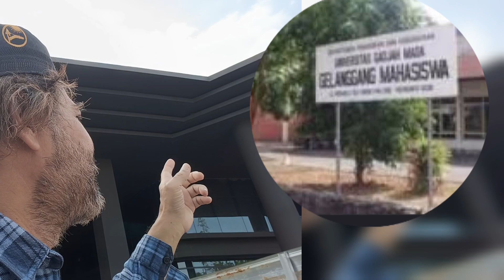36 TAHUN BARU KETEMU KOMBES ARIEF NURCAHYO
36 tahun bukan waktu yang singkat. Tapi 36 tahun juga bukan waktu yang panjang untuk kita bisa bertemu kembali.
saya bertemu dengan adik kelas SMA saya ketika di SMA 1 Jogja atau SMA Teladan kemudian dilanjut dengan pertemuan-pertemuan ketika kami sama-sama menjadi anggota teater gajah Mada alias sebagai aktivis gelanggang mahasiswa. atau gelandangan mahasiswa hehehe. ya memang di gelanggang mahasiswa itu banyak sekali mahasiswa yang tidak pulang-pulang tidur di tempat itu layaknya gelandangan. saya pun sebagai orang Jogja sehabis kuliah juga tidak pulang tidur di tempat itu meskipun tidak ada latihan teater atau apa. Paling tidak di tempat itu saya mendapatkan kedamaian setelah pusing memikirkan materi perkuliahan dan praktikum.
dalam kenangan kami gelanggang mahasiswa UGM dulu adalah tempat para mahasiswa melakukan kegiatan baik itu olahraga maupun berkesenihan. selain itu juga ada kegiatan rohani seperti jamaah Salahuddin juga teman-teman dari agama Nasrani juga ada kegiatan.
kini gelanggang mahasiswa itu sudah tidak ada lagi dan dibangun sebuah bangunan yang sangat megah yaitu gelanggang inovasi dan kreativitas yang semoga lebih cocok untuk para mahasiswa zaman milenial ini. memang beda antara zaman kolonial dan Jamal milenial sehingga fasilitasnya pun harus berbeda.